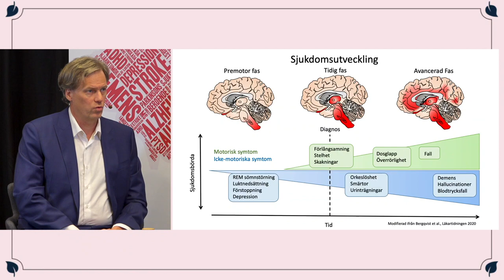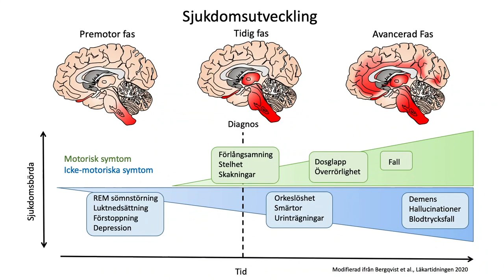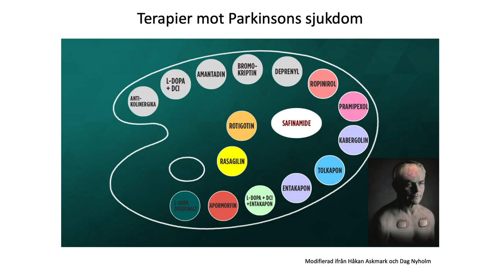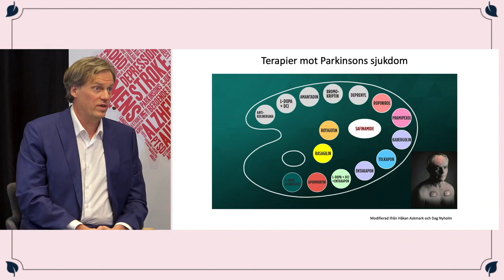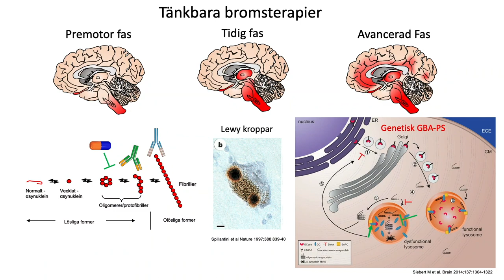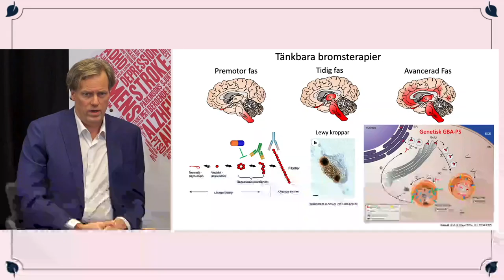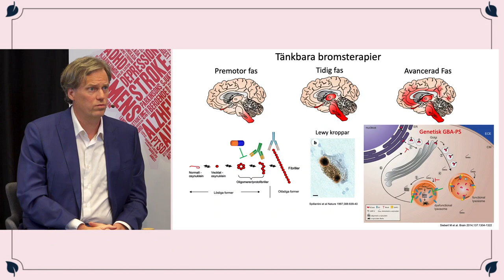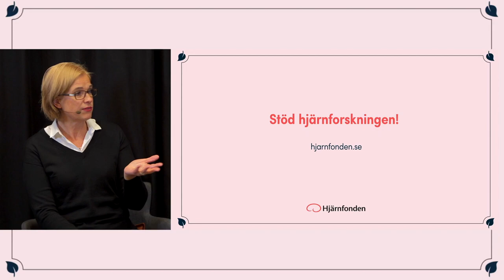Om konsten att fördärva sitt liv - och nya forskningsframgångar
Du träffar STEFAN EINHORN, läkare, professor och författare som berättar om sin senaste bok ”konsten att fördärva sitt liv”. Stefan delar med sig av tankar och reflektioner kring vår inneboende destruktiva kraft – insikter som kan förändra ditt liv till det bättre. Stefan berättar också om sin kronisk neurologiska sjukdom, Parkinsons, som har gett honom ett nytt perspektiv på livet.

Vi har också bjudit in PER SVENNINGSSON, professor och specialistläkare, vid kliniken för klinisk neurovetenskap vid Karolinska Institutet. Per delar med sig av det senaste forskningsläget inom Parkinsons sjukdom.

Moderator är KATTIS AHLSTRÖM, journalist och författare.

Seminariet spelades in den 17 november 2020 på Kungliga Vetenskapsakademin.